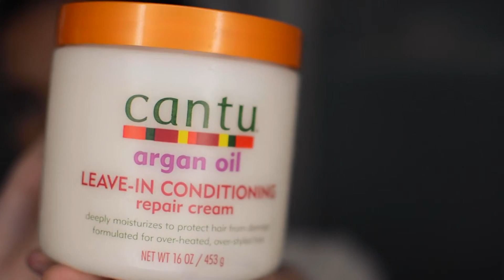AVOIR DE JOLIES BOUCLES AVEC + DE VOLUME (CHEVEUX COURTS/MI LONGS) | CURLY HAIR ROUTINE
Hello mes jolies,

Retrouvez-moi sur :
Facebook: Dolce Vi' Make Up

**À noter que depuis cette vidéo j'ai coupé plus court à l'arrière, je préfère largement et ça me donne moins de boulot :) mais puisque j'avais déjà filmé cette vidéo j'ai pensé que ce serait peut-être dommage de ne pas la poster.

J'espère que cette vidéo avec de nouvelles techniques et astuces vous plaira !

Bises

Victoria L.
Liens utiles :
Après shampoing Cantu
Leave-in Cantu
Activateur de boucles Cantu
Shampoing sec en poudre BB Curls

Embout diffuseur
Diffuseur (impossible de retrouver le mien, mais celui-ci a exactement les même références donc je pense que c'est simplement le design qui a changé)

Si vous effectuez un achat ou un service avec ces liens, il est possible que je perçoive une petite commission sans aucun frais additionnels sur votre commande ! Merci de supporter ma chaîne Youtube Victoria L. (Dolcevimu) ce qui me permet de produire continuellement produire du contenu sur cette plateforme qu'est Youtube.